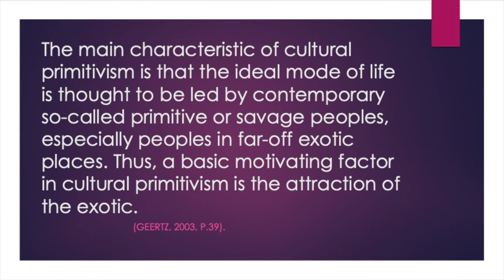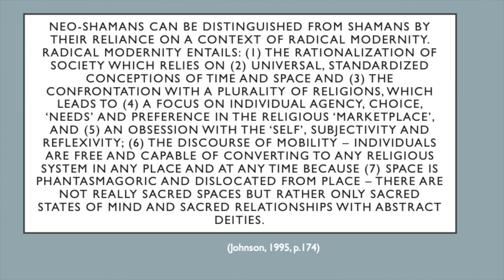5 DIFFERENCES between SHAMANISM and NEO SHAMANISM in the West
What's the difference between Indigenous Shamanism and Western Neo Shamanism? The 5 main traits of trans-cultural shamanisms as practised in the Western World!

CONNECT & SUPPORT💖

- Or SUPER THANK me in the comments! 💬🌟

FOLLOW ME👣
- Instagram (drangelapuca) 📸
- TikTok (Angela's Symposium) 🎵

REFERENCES
Atkinson, J. M. (1992) ‘Shamanisms Today’, Annual Review of Anthropology, vol. 21, pp. 307–330.
Berman, M. (2009) The Nature of Shamanism and the Shamanic Story, Cambridge Scholars Publishing.
Geertz, A. W. (2003) ‘Can we move beyond Primitivism?’, in Olupona, J. K. (ed), Beyond Primitivism: Indigenous Religious Traditions and Modernity, New York, Routledge, pp. 37–70.
Harner, M. (1992) The Way of the Shaman, San Francisco, San Francisco, Harper. [primary source]
Jakobsen, M. D. (1999) Shamanism: Traditional and Contemporary Approaches to the Mastery of Spirits and Healing, Reprint edition., New York, Berghahn Books.
Johnson, P. C. (1995) ‘Shamanism from Ecuador to Chicago: A Case Study in New Age Ritual Appropriation’, Religion, vol. 25, no. 2, pp. 163–178.
Vitebsky, P. (2000) ‘Shamanism’, in Harvey, G. (ed), Indigenous Religions, London, New York, Cassell, pp. 55–67.
Wallis, R. J. (2003) Shamans/Neo-Shamans: Ecstasies, Alternative Archaeologies and Contemporary Pagans, 1 edition., London, New York, Routledge.